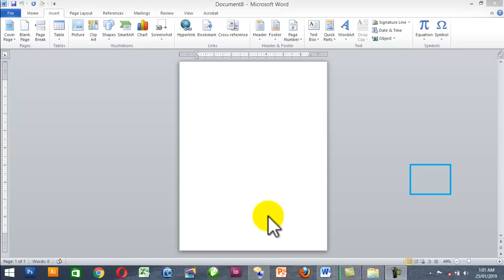How to design beautiful book cover page in MS word. Simple book cover ideas.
New book cover ideas.